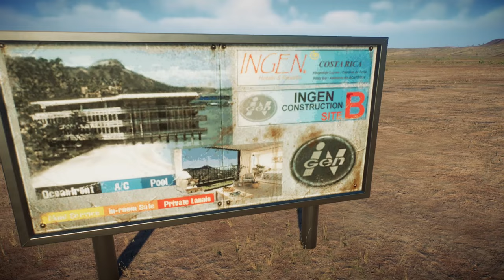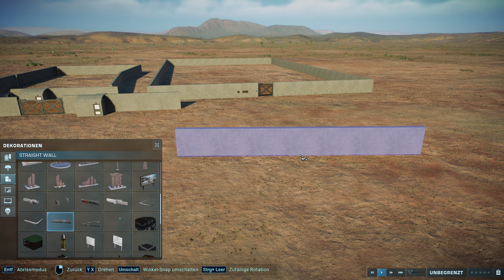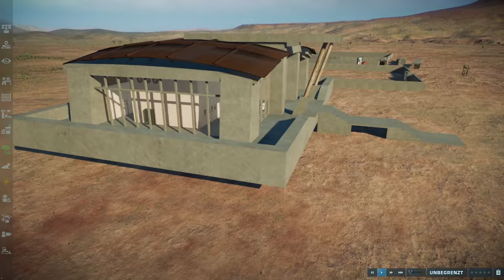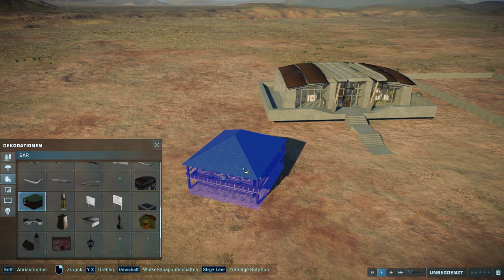FUNKTIONIERENDE SITZBÄNKE! 38 NEUE InGen SCENERY ITEMS! - Jurassic World Evolution 2 Mods